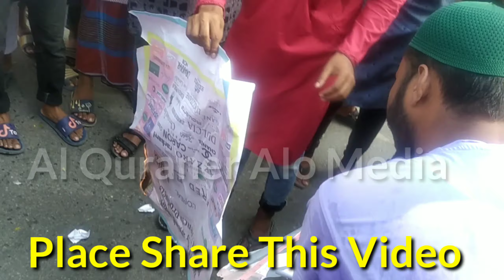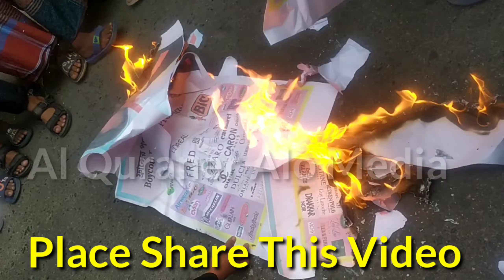Mani na Mani na Manbona Allah Rasuler Ovho Mano na